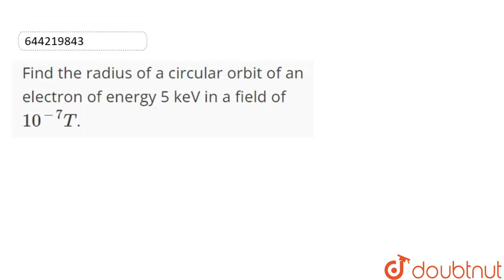Find the radius of a circular orbit of an electron of energy 5 keV in a field of 10^(-7)T. | CL...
Find the radius of a circular orbit of an electron of energy 5 keV in a field of 10^(-7)T.
Class: 12
Subject: PHYSICS
Chapter: Moving charges and magnetism
Board:IIT JEE

👉 Have Any Query? Ask Us.